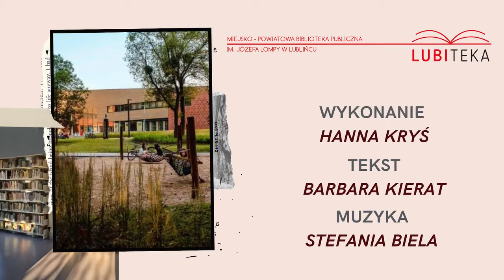It's Happening in the Library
"It's Happening in the Library". Authors: Stefania Biela, Barbara Kierat, Hanna Kryś, Katarzyna Lubosz (Poland)
Lyrics in English:
When I was a small child,
Books already amazed me
And I kept asking my mommy
“Read to me”
So our favourite walks
Were always in that direction
Where windows were huge
And the door opened to us
Everyday something was happening there
Something that suited everyone
Competitions and meetings
Exhibitions to watch
They were there!
The Library – that’s it!
It was always tempting me
Beautiful, big and dignified,
I could read all day there.
When I was a teenager
I still liked visiting there
I have read a lot of books
And I was proud of my knowledge
I still like this place
Moreover – I work there
And I eagerly search for books
For everyone in need
Whether it is a student or an elder person
Everyone will find something for them
Whether it is a session or an exam
Nobody will be left in distress
Smiling Grandpa and Grandma
They also visit us
Thanks to books Grandparents are kept busy
And their lives are beautiful
They do not feel lonely
And they do not think about being old anymore
The Library – they know it
It is always happy to have them over